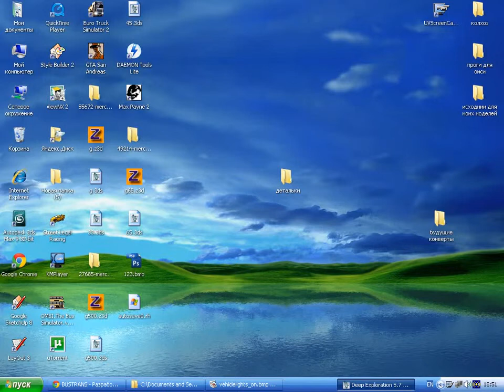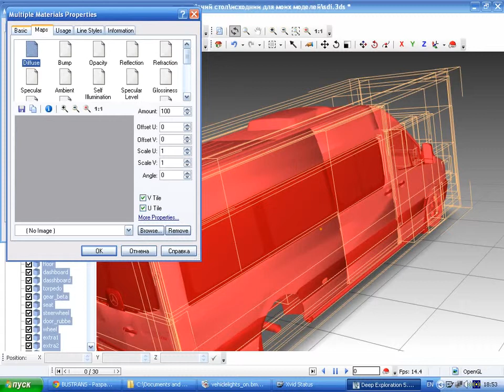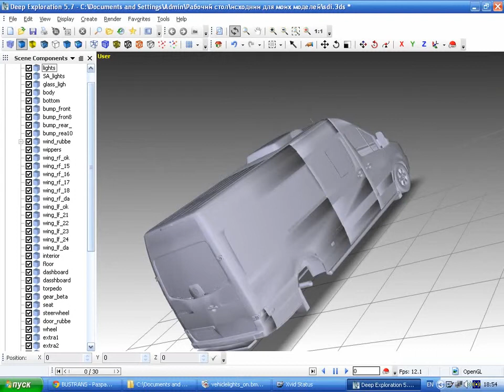Урок 4 по конвертированию в Omsi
В этом уроке я раскажу вам как удалить лишние детали и убрать блеск
КОЛХОЗ И ТЮНИНГ ДЛЯ ОМСИ